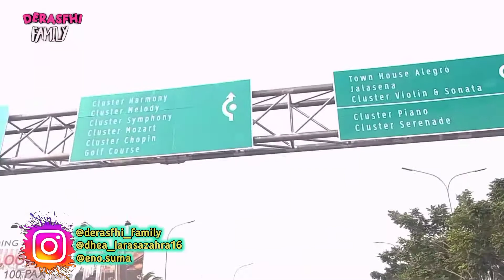Jalan Menuju Pantai Pasir Putih Pik 2 - Jalan Jalan ke Pantai Indah Kapuk Jakarta - Pasir Putih PIk2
Haii gaes,
divideo kali ini aku dan keluargaku mau jalan jalan ke pantai indah kapuk jakarta tepatnya ke pantai pasir putih pik 2, wisata pantai di jakarta yang gratis pantai pasir putih pik 2 white sandi beach pantai indah kapuk pantai di jakarta utara. divideo kali ini aku juga mau kasih rute perjalanan menuju pantai pasir putih pik 2 yang lagi hits sesuai pengalaman aku dan disini juga kita melewati jembatan yang waktu itu viral karena ada tulisan perbatasan antara wilayah Jakarta - Banten. Pantai pasir putih pik 2 sudah di buka untuk umum jadi aku dan keluarga ku penasaran sama suasana pantai buatan pantai pasir putih white sand beach yang indah pantai di jakarta yang gratis pantai pasir putih indah kapuk.. Tonton videonya sampai habis ya, jangan lupa di subscribe, like dan comment.

Terima kasih buat yang sudah menonton video jalan menuju pantai pasir putih pik 2, mohon dukung terus channel derasfhi family supaya semakin berkembang, semoga videonya bermanfaat dan menghibur.

jalan menuju pantai pasir putih pik 2
jalan menuju pik 2, pantai pasir putih pik 2
pantai indah kapuk 2, pasir putih pik 2
pantai pik 2 pasir putih, pik 2
pantai pik 2,  pantai pik 2 di buka untuk umum
wisata jakarta, wisata pik 2
jalan jalan ke pantai indah kapuk jakarta
pasir, pantai, lokasi, jalan pantai indah kapuk
pantai di jakarta yang gratis
pantai pasir putih pik 2 white sand beach
pantai indah kapuk, pantai di jakarta
arah menuju pik 2, cara menuju pik 2
cara ke pantai pasir putih pik 2